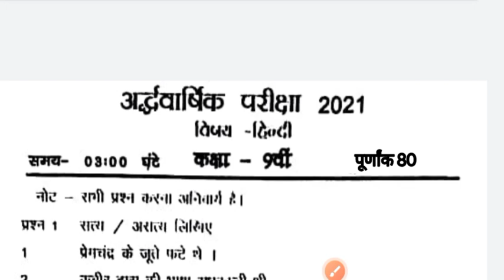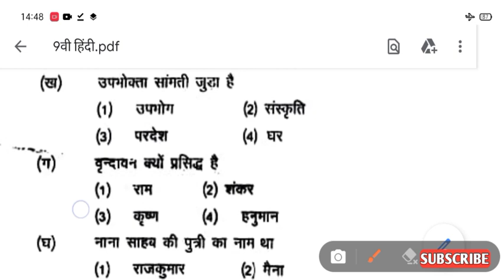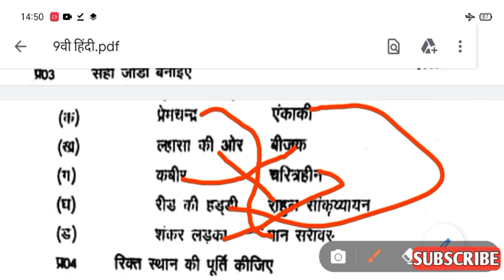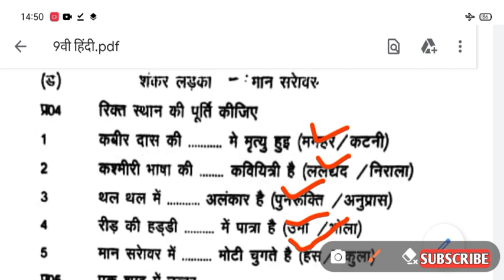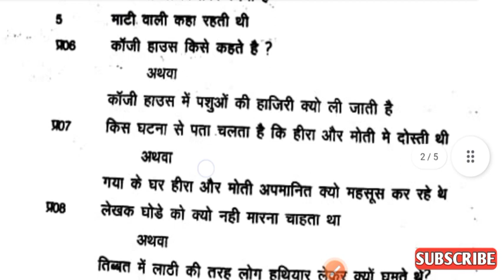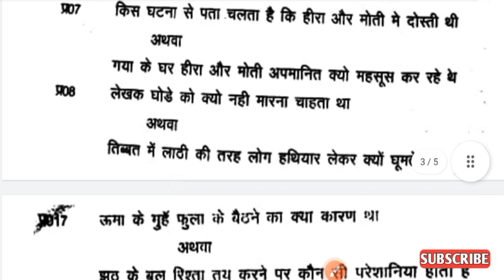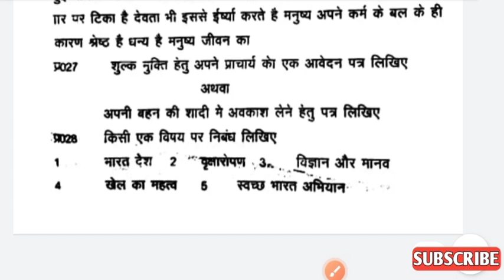अर्धवार्षिक परीक्षा 2021 22 कक्षा 9वी हिंदी पेपर | ardhvarshik pariksha 2021 22 9th hindi paper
अर्द्ध वार्षिक परीक्षा 2021 22 कक्षा 9वी हिंदी का पेपर
कक्षा 9वी हिंदी पेपर अर्धवार्षिक परीक्षा 2022
अर्धवार्षिक परीक्षा 2021 कक्षा 9 विज्ञान का पेपर
कक्षा 9वी हिंदी पेपर अर्धवार्षिक परीक्षा 2021 22
अर्धवार्षिक परीक्षा 2022 कक्षा 9वी हिंदी पेपर
9वी कक्षा हिंदी का पेपर अर्धवार्षिक परीक्षा 2021-22
कक्षा 9वी हिंदी पेपर अर्धवार्षिक परीक्षा 2021
अर्धवार्षिक परीक्षा 2021 कक्षा 9 हिंदी पेपर
अर्धवार्षिक परीक्षा 2021 9वी हिंदी पेपर
कक्षा 9 हिंदी पेपर अर्धवार्षिक परीक्षा 2021
कक्षा 9 हिंदी अर्धवार्षिक परीक्षा 2021
अर्धवार्षिक परीक्षा 2021 कक्षा 9 हिंदी

कक्षा नौवीं अर्धवार्षिक परीक्षा हिंदी पेपर
अर्द्ध वार्षिक परीक्षा हिंदी कक्षा 9वी का पेपर
कक्षा 9वी हिंदी अर्धवार्षिक परीक्षा का पेपर

अर्धवार्षिक परीक्षा कक्षा 9वी हिंदी का पेपर

कक्षा 9वी हिंदी पेपर अर्धवार्षिक परीक्षा
अर्द्ध वार्षिक परीक्षा 9वी हिंदी का पेपर

नवी हिंदी अर्धवार्षिक परीक्षा का पेपर

अर्धवार्षिक परीक्षा पेपर कक्षा 9वी हिंदी
कक्षा 9वी हिंदी अर्धवार्षिक परीक्षा पेपर
अर्धवार्षिक परीक्षा पेपर कक्षा 9वी विषय हिंदी

 अर्धवार्षिक परीक्षा का पेपर

कक्षा 9 हिंदी अर्धवार्षिक परीक्षा का पेपर

9वी हिंदी अर्धवार्षिक परीक्षा पेपर

अर्धवार्षिक परीक्षा पेपर कक्षा 9 विषय हिंदी

कक्षा 9वी विषय हिंदी अर्धवार्षिक परीक्षा का पेपर

9वी हिंदी अर्धवार्षिक परीक्षा का पेपर

9वी हिंदी अर्धवार्षिक परीक्षा पेपर

अर्धवार्षिक परीक्षा नौवीं कक्षा हिंदी का पेपर

10वीं का हिंदी का पेपर अर्धवार्षिक परीक्षा 2021

अर्धवार्षिक परीक्षा का पेपर 9वी हिंदी

कक्षा 9 विषय हिंदी अर्धवार्षिक परीक्षा पेपर
9वी कक्षा विषय हिंदी अर्धवार्षिक परीक्षा का पेपर
kaksha Navi vishay Hindi ardhvaarshik pariksha paper

अर्धवार्षिक परीक्षा पेपर कक्षा 9वी विषय गणित

अर्धवार्षिक परीक्षा कक्षा 9वी विषय हिंदी

ardhvaarshik Pariksha 2021 kaksha 9 vi Hindi paper

9 vi Hindi ardhvaarshik pariksha paper

ardhvaarshik Pariksha kaksha 9 Hindi paper

ardhvarshik Pariksha nauvin Hindi paper

kaksha 9 Hindi ardhvaarshik pariksha paper

ardhvaarshik nauvin Hindi paper

kaksha navi Hindi ardhvaarshik pariksha ka paper

Hindi ardhvaarshik kaksha Navi ka paper

ardhvaarshik Pariksha kaksha navi Hindi paper

kaksha navi Hindi ardhvaarshik paper

Hindi kaksha Navi ka ardhvaarshik paper

ardhvaarshik Pariksha paper kaksha navi Hindi

kaksha navi Hindi ardhvaarshik pariksha paper

Hindi kaksha Navi Ardh varshik Pariksha paper

ardhvaarshik Pariksha paper kaksha 9 vi Hindi

kaksha 9vi Hindi advarshik pariksha ka paper

Hindi kaksha navi Hindi ardhvaarshik pariksha paper

advarshik Pariksha Hindi ka paper

Hindi kaksha Navi ardhvaarshik Pariksha paper

varshik Pariksha kaksha navi Hindi ka paper

Hindi ardhvaarshik  Pariksha kaksha Navi ka paper